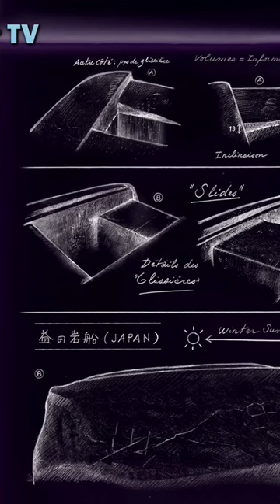Japanese Megaliths Shock Archaeologists, They Cannot Ignore these Masterpieces of History Anymore